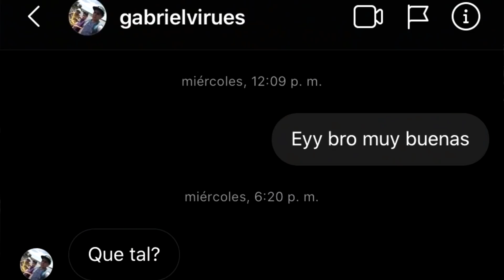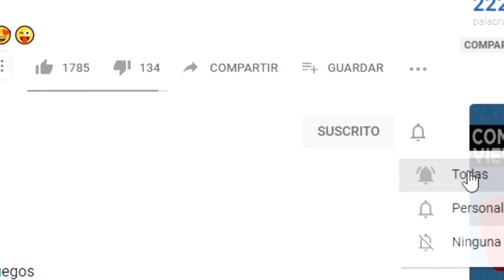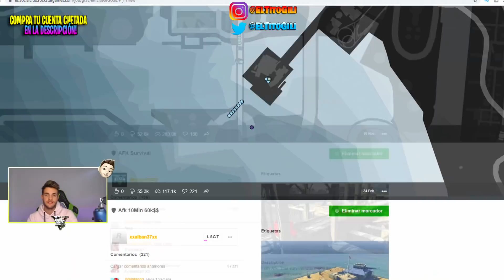¡CÓMO HACERSE RICO EN 1 DÍA! ! LOS MEJORES TRUCOS PARA SER MILLONARIO! GTA 5 ONLINE!